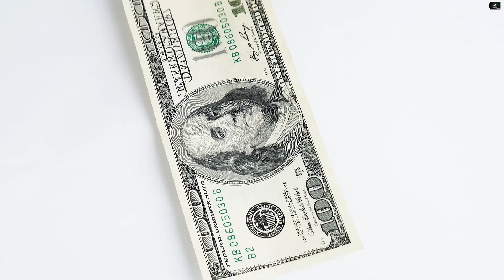Scarface Cast Then and Now, Trivia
"🌟 From the iconic '80s film to the present day – check out the Scarface cast then and now! 🎬✨ Dive into some fascinating trivia about the actors and their journey. Who's changed the most? 🎥🔍 Scarface ThenAndNow MovieTrivia Scarfacecast Scarfacetrivia #TammyLynnLepppert